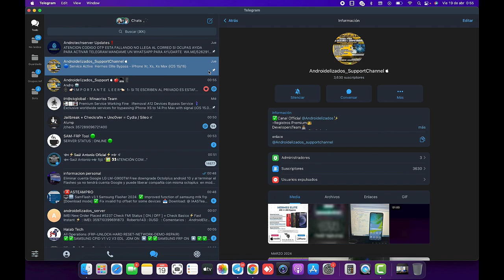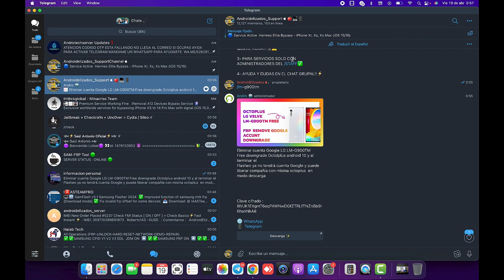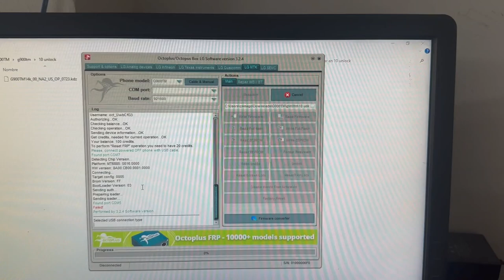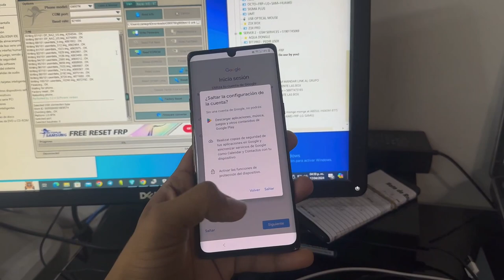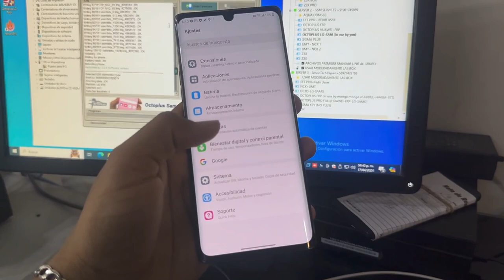FRP LG VELVE | LM-G900TM - Eliminar Cuenta Google Downgrade Firmware Octoplus [Remove pattern lock]